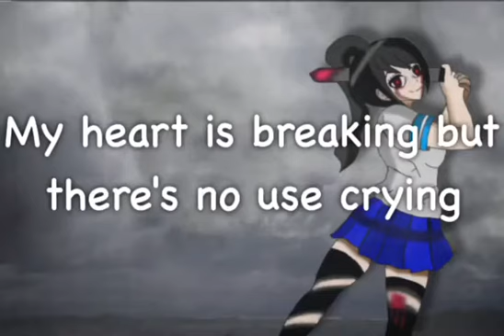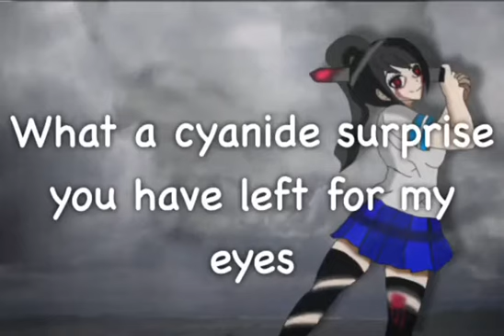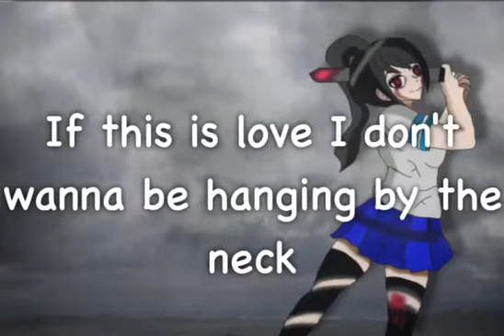[] Nightcore - Sarcasm Lyrics - MysticAMV []